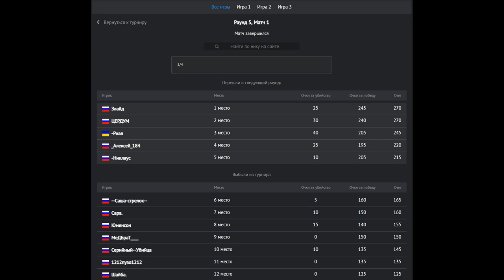Warface Syndicate: Battle Royale East. Раунд 5.(1/4)